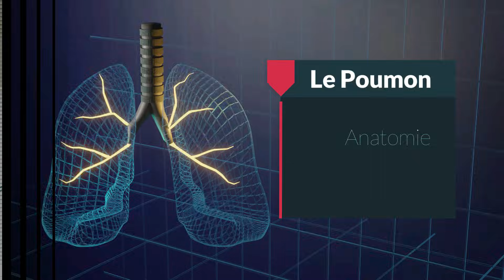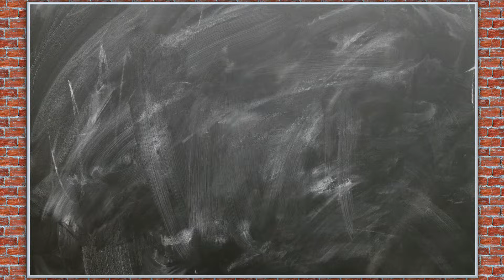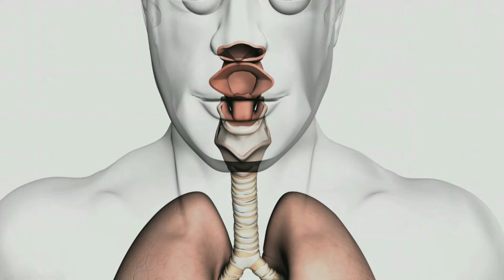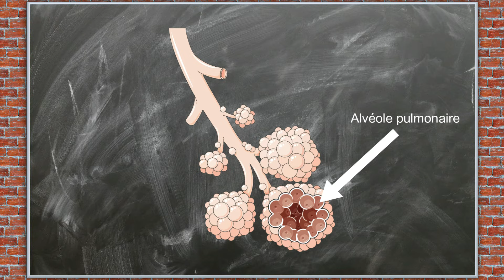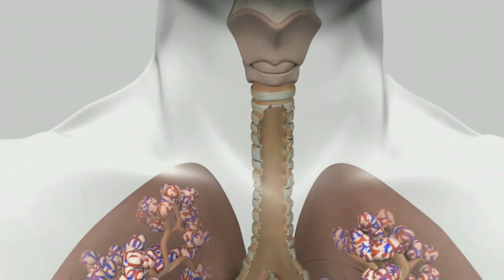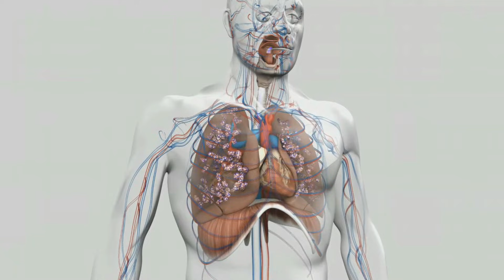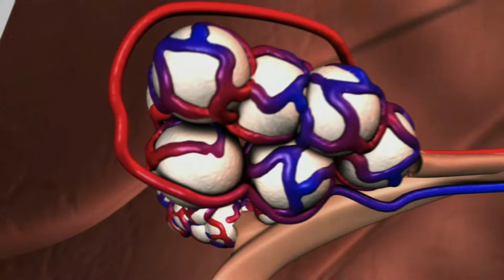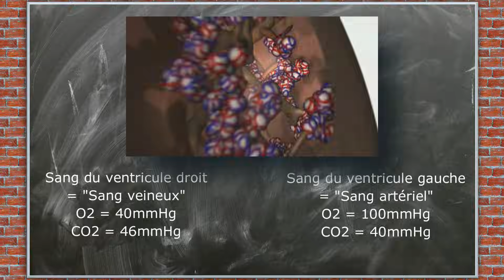Les Poumons : TOUT COMPRENDRE - CM#3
Les poumons sont les organes qui permettent à l’être humain de respirer, et d’effectuer des transferts d’oxygène entre l’extérieur et l’intérieur du corps. Mais est-ce bien leur seule fonction ?
Cette vidéo introductive te permettra de comprendre les vidéos suivantes, basées sur la pathologie du poumon, où on parlera d’asthme, et de bronchite chronique par exemple.

Chapitres de la vidéo :
00:00 Introduction
00:47 Anatomie
03:04 Voies respiratoires supérieures
04:48 Voies respiratoires inférieures
06:01 Mécanique respiratoire
08:53 Echanges gazeux
11:39 Conclusion